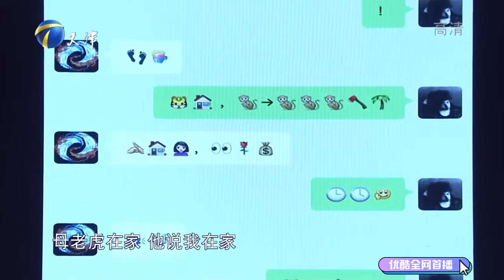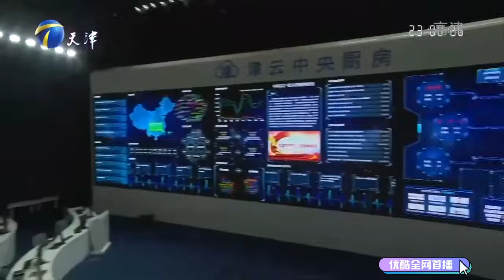【愛情保衛戰-高清版】第八季EP267--瞪著一雙死魚眼裝成死人，妻子氣得破口大罵後悔嫁給他，這種糟心的男人誰愛要誰拿走！